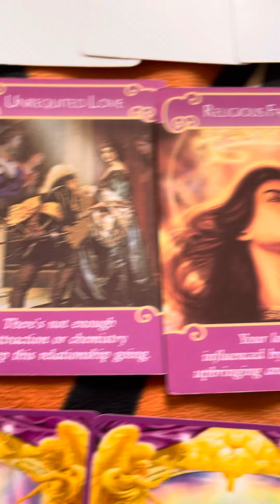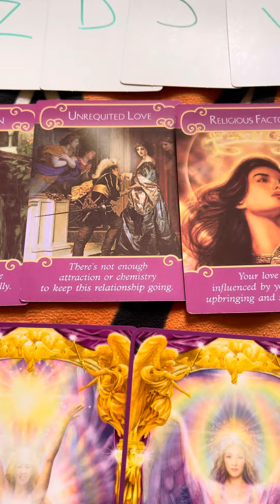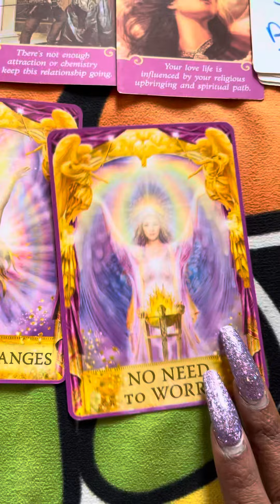‼️DIVINE MESSAGE: DONT STOP😇👑‼️(TIMELESS)